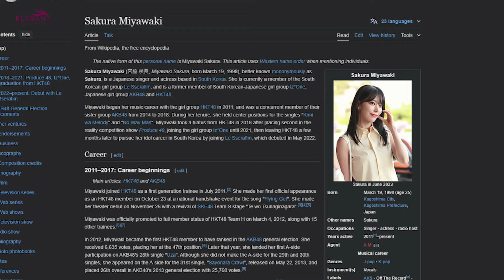LE SSERAFIM’s Sakura Hydrating Skincare Secrets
Have you ever wondered how K-pop idols maintain their flawless complexions, even under the constant barrage of stage lights and makeup? Le Sserafim’s Sakura has confirmed that the secret actually lies in the hydrating techniques.

Sakura Miyawaki, a member of the South Korean girl group Le Sserafilm, is a Japanese singer and actress. She was born on March 19, 1998, in Kagoshima City, Japan. Although her talents are diverse, we believe fans are more interested in what she does to keep her skin radiant and fresh despite the harsh effects of makeup on celebrities' skin.